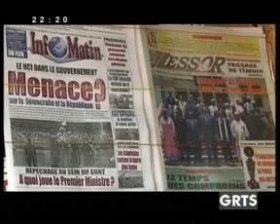GRTS 24 08 2012 2220 GMT